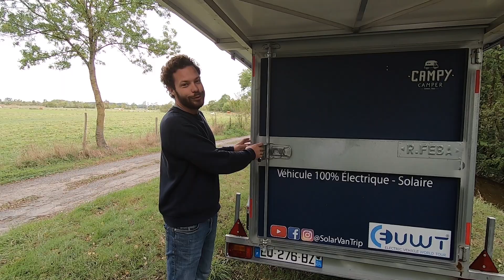TOUR DE FRANCE EN VAN ELECTRIQUE SOLAIRE – Une série de mini vidéos sur les coulisses de l’aventure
Montez à bord de Nano et EVE pendant nos 5 semaines de road trip autour de la France !
Nous faisons un tour de France électrique Solaire pour présenter nos prototypes, aller à votre rencontre et remercier nos sponsors.

4500 km, 40 jours, 1800kWh, 20 Litres de café.

Nous allons vous présenter les aspects techniques et la vie à bord pendant notre aventure du futur dans un van de 30ans …

Au travers de 10 mini vidéos tournées et montées dans le van :
1. Notre tour de France électrique solaire
2. Les panneaux solaire
3. La remorque solaire
4. Le stockage d’énergie (les batteries)
5. La propulsion électrique (le moteur)
6. L’homologation
7. La conduite de Nano
8. La vie à bord
9. Une journée type du tour de France
10. Conclusion et la suite de l’aventure

Pour découvrir les dates de passage dans les centres Norauto et venir nous rencontrer, rendez-vous sur nos pages Facebook et instagram

Si vous souhaitez connaître tous les détails techniques de la fabrication du "Nano", notre VW T3 converti en électrique
- Coûts des pièces de VE
- Schémas électriques
- Design mécanique
Nous avons synthétisé 2 ans de travail dans une brochure technique.
L'achat de ce livre est également un moyen de nous aider à financer cet énorme projet: